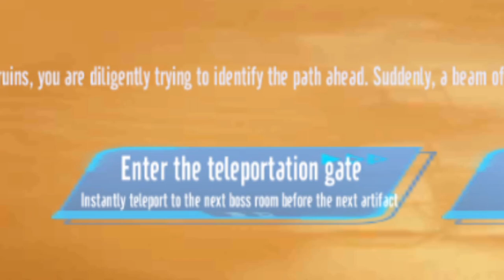Trying Pet Adventure PVP For The First Time 【Garena Speed Drifters】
I never knew PVP for this mode even existed in QQ Speed Mobile lol.

(Shoutouts) Thank you for joining my membership:
Songs:
Cat's Tail Theme Song, Home Sweet Grave, Adventure Theme, PVP Battle (MMSF3 OST), Forget Me Not, Akatsuki Serious Battle